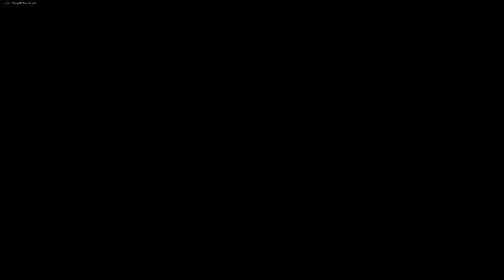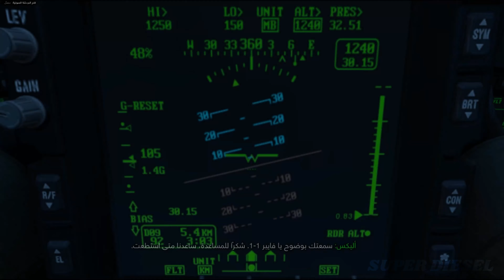Call of Duty: Modern Warfare #4 | تختيم كول أوف ديوتي: مودرن وورفير - حرب بالوكالة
تختيم كول أوف ديوتي: مودرن وورفير - حرب بالوكالة
تتناول هذه المقالة إعادة التشغيل لعام 2019. للعبة 2007 الأصلية ، انظر Call of Duty 4: Modern Warfare.
Call of Duty: Modern Warfare هي لعبة فيديو مطلق النار من منظور الشخص الأول لعام 2019 تم تطويرها بواسطة Infinity Ward ونشرتها Activision. بمثابة الإصدار السادس عشر الإجمالي في سلسلة Call of Duty ، بالإضافة إلى إعادة تشغيل السلسلة الفرعية Modern Warfare ، [1] [2] [3] تم إصداره في 25 أكتوبر 2019 ، لـ PlayStation 4 ، Windows ، و Xbox One. تجري اللعبة في بيئة واقعية وحديثة. تأتي الحملة بعد ضابط في وكالة المخابرات المركزية وقوات SAS البريطانية وهم يتعاونون مع متمردين من جمهورية أورزيكستان الخيالية ، ويقاتلون معًا ضد القوات المسلحة الروسية التي غزت البلاد وجماعة أورزيك الإرهابية القاتلة ، أثناء البحث عن شحنة مسروقة من غاز الكلور. يتميز وضع العمليات الخاصة باللعبة بمهام اللعب التعاونية التي تلي الحملة. يدعم وضع تعدد اللاعبين التقدم عبر الأنظمة الأساسية متعددة اللاعبين وعبر الأنظمة الأساسية لأول مرة في السلسلة. تمت إعادة صياغته ليصبح أسلوب اللعب أكثر تكتيكية ويقدم ميزات جديدة ، مثل وضع الواقعية الذي يزيل HUD بالإضافة إلى شكل من أشكال وضع الحرب الأرضية الذي يدعم الآن 64 لاعبًا. يقدم تحديث ما بعد الإطلاق وضع Battle Royale المجاني للعب ، Warzone ، والذي تم تسويقه أيضًا كعنوان مستقل. يدعم Multiplayer أيضًا تعدد اللاعبين على الشاشة المشتركة. يتضمن هذا الوضع الروبوتات والخرائط المخصصة وأوضاع الألعاب المخصصة وغيرها من الإجراءات الإبداعية التي تتداخل مع اللعبة. بدأت Infinity Ward العمل على اللعبة بعد فترة وجيزة من إصدار عنوانها 2016 Call of Duty: Infinite Warfare. لقد قدموا محركًا جديدًا تمامًا للعبة ، والذي يسمح بتحسينات جديدة في الأداء مثل البيئات الأكثر تفصيلاً وقدرات تتبع الأشعة. بالنسبة للحملة ، استمدوا نفوذهم من صراعات حقيقية ، مثل الحرب الأهلية السورية والحوادث الإرهابية التي وقعت في لندن. بالنسبة للاعبين المتعددين ، ألغوا التذكرة الموسمية التقليدية للامتياز وأزالوا صناديق المسروقات ، مما مكنهم من توزيع محتوى مجاني بعد الإطلاق على قاعدة اللاعبين في شكل "مواسم". [4] حظيت Modern Warfare بالثناء على أسلوب لعبها وحملتها وتعدد اللاعبين والرسومات. ركزت الانتقادات على التعامل مع موضوع الحملة ، بما في ذلك تصوير الجيش الروسي ، بالإضافة إلى موازنة القضايا في اللعبة متعددة اللاعبين. تم إصدار تكملة بعنوان Modern Warfare II في عام 2022.